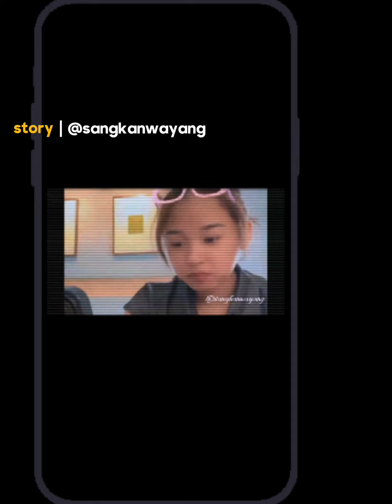KEJADIAN BENER KAN.. tombo kangen 💞/sangkanwayang